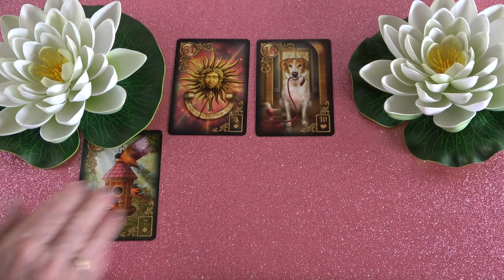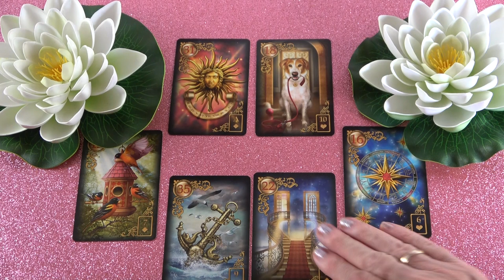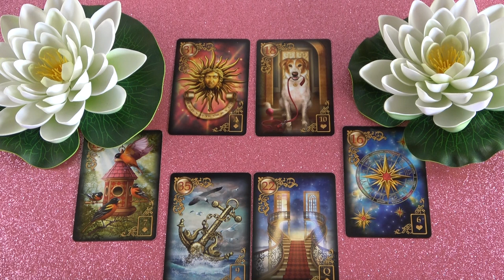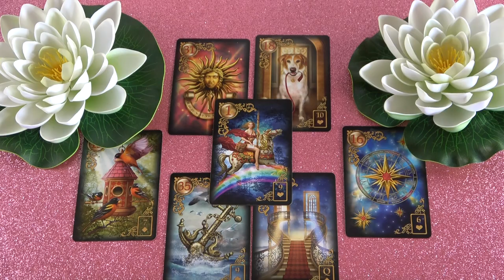Mit gondol, mit érez és mit fog tenni?💖Szerelmi jóslás💖